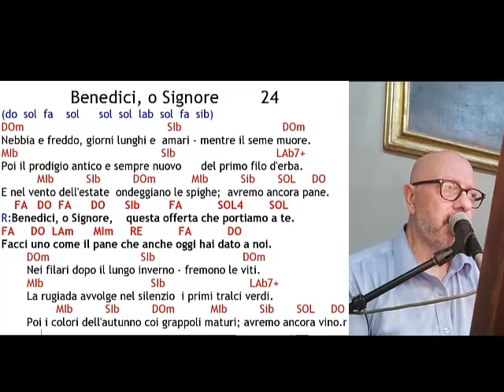Benedici, o Signore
(do  sol  fa    sol      sol  sol  lab  sol  fa  sib)

DOm                                            SIb                               DOm
Nebbia e freddo, giorni lunghi e  amari – mentre il seme muore.

MIb                                            SIb                               LAb7+
Poi il prodigio antico e sempre nuovo      del primo filo d’erba.

           MIb          SIb          DOm           MIb          Sib       SOL     DO
E nel vento dell’estate  ondeggiano le spighe;  avremo ancora pane.

         FA   DO  FA      DO      SIb         FA           SOL4        SOL
RIT: Benedici, o Signore,    questa offerta che portiamo a te.

FA     DO  LAm      MIm     RE           FA           DO
Facci uno come il pane che anche oggi hai dato a noi.

DOm                            SIb                           DOm
Nei filari dopo il lungo inverno – fremono le viti.

MIb                                 SIb                          LAb7+
La rugiada avvolge nel silenzio  i primi tralci verdi.

Poi i colori dell’autunno coi grappoli maturi; avremo ancora vino.